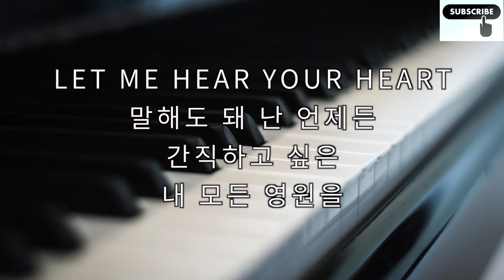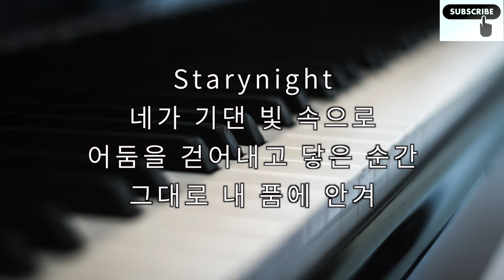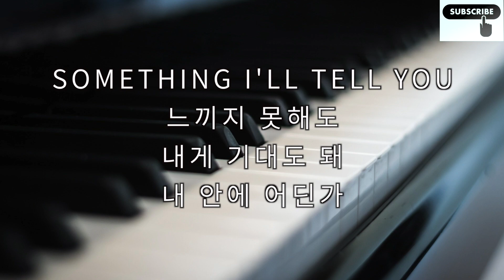강다니엘(KANG DANIEL) - Something Piano cover inst. SBS 편의점 샛별이 (Backstreet Rookie) OST Part 1